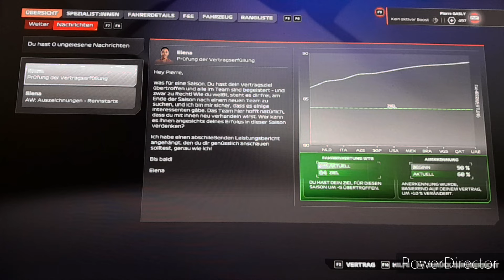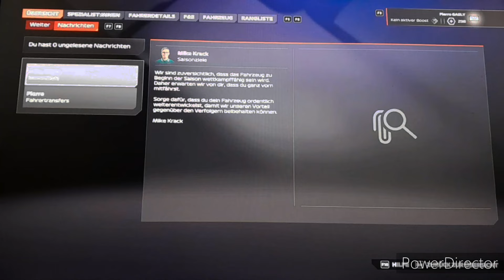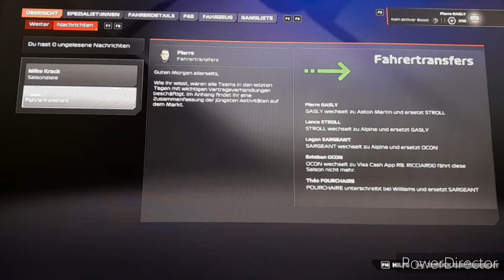Pierre Gasly Karriere F1 24 Preseason #26: Neues Team, neue Herausforderung? Der Weg an die Spitze?